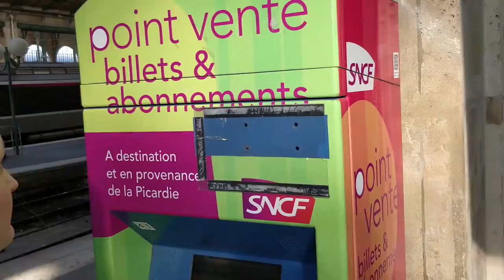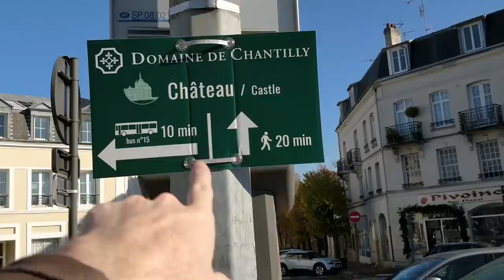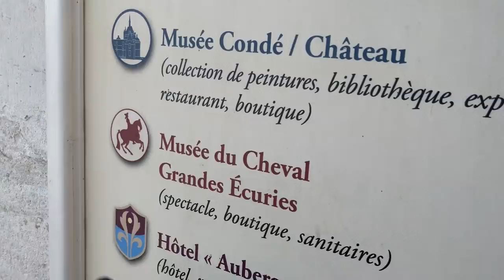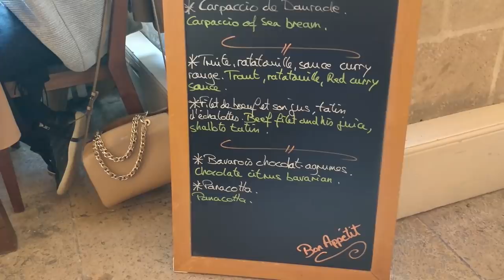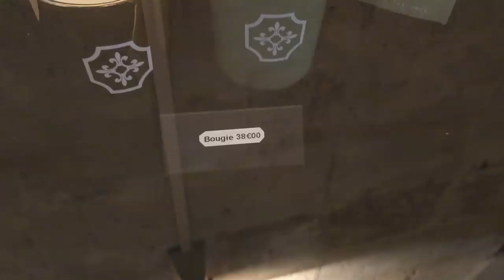CHANTILLY - The BEST Paris day-trip!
CHANTILLY - The BEST Paris day-trip! Not very far out of Paris you can find the quaint little town of Chantilly. The origin of the famous Chantilly cream!! So so delicious!

HOWZIT GUUYS!!

📹 - SETTINGS - 📹

🃏 - MISCELLANEOUS - 🃏

❓ - F.A.Q: -❓

xx